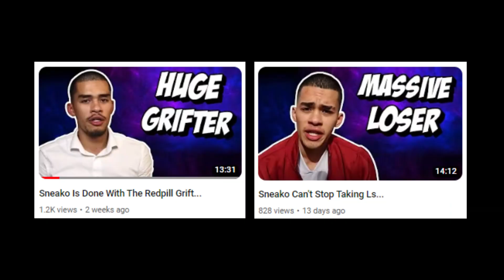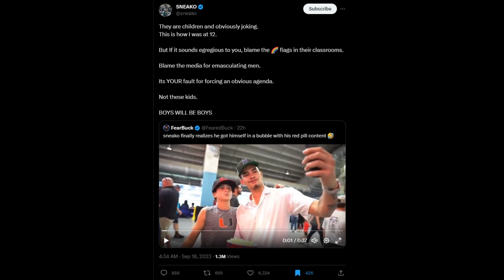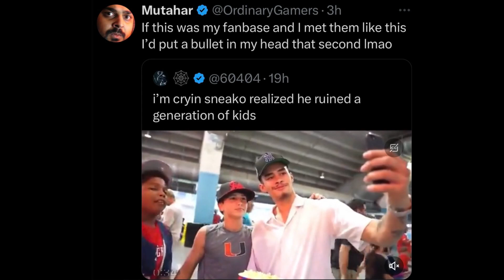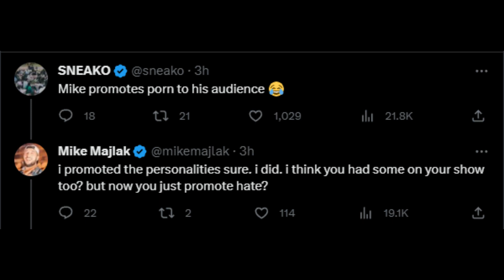Sneako Is a Filthy Little Garbage Man...